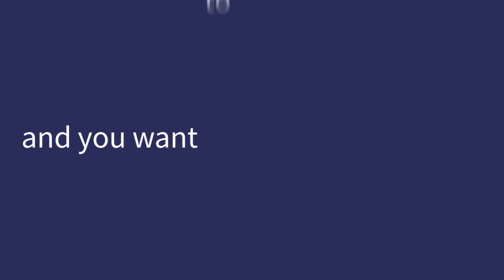Why enrol with Learning People?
We're tech career experts and our industry recognised, professional education has seen individuals skyrocket into a career of their dreams. Enrol with us today to see how we can advance your life.

At the Learning People, we are tech career experts providing online career-ready education worldwide. We specialise in cyber security, coding, IT, project management and digital marketing. We’re extremely passionate about advancing people’s careers, to help enhance their lives.

The tech world is in constant demand for people with up-to-date skills. We’re here to help you identify and navigate through this world of opportunities and in turn, provide the tech world with more qualified professionals. We'll empower you to make informed choices about your future by giving you the information and support you need to move through your journey with confidence and ease.

From the first moment you get in contact with us, we’re here for you. Together we identify your career goals and provide you with a personal flight plan for getting there.

We are real people who are here for you every step of the way. We offer one-to-one personal guidance, which proactively supports you as you venture towards your new or expanded career.

We are deeply rooted in the tech world, partnering up with external industry experts, the world’s leading job boards and recruiters. They deliver us and our student's real-time industry insights and support us in enabling the most up-to-date resources, intelligence and job opportunities.

Thanks to our practical alignment we are able to constantly translate industry insights to the most in-demand and up-to-date courses, keeping our students ahead of the curve and in line with market demand.

Through years of establishing ourselves as tech career experts; we have many exclusive partnerships with globally renowned training bodies and institutions. Our courses are accredited by and approved from within the market. We have provided over 50,000 students worldwide with career-ready education.